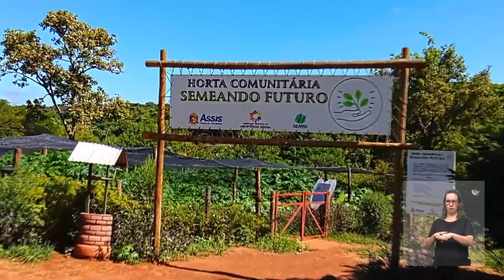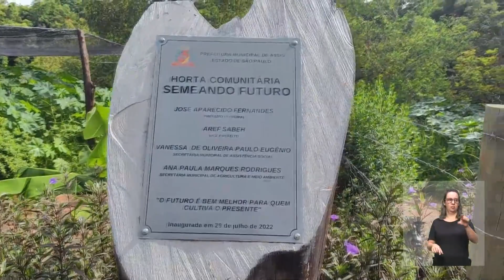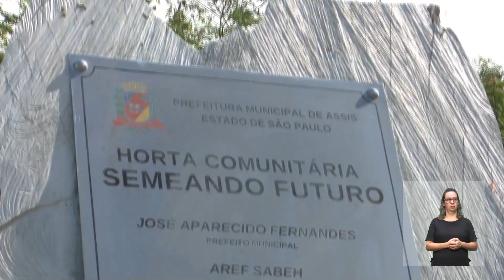10ª Sessão Ordinária - 01.04.2024